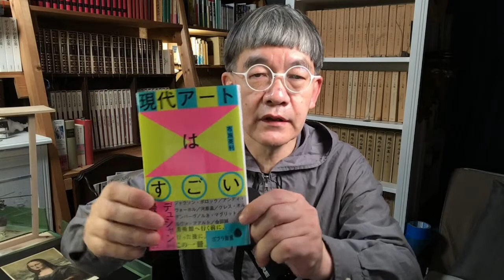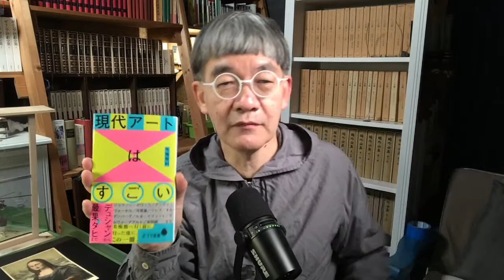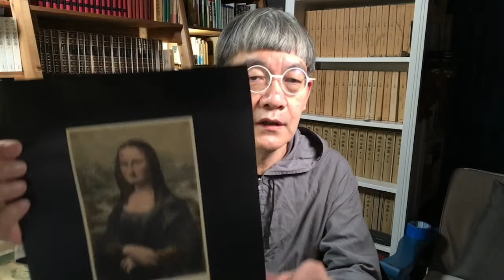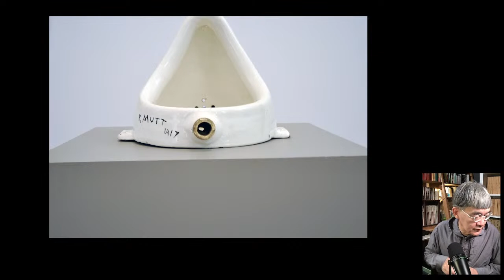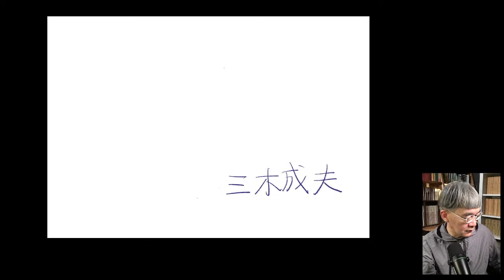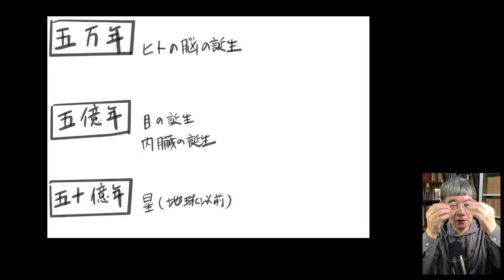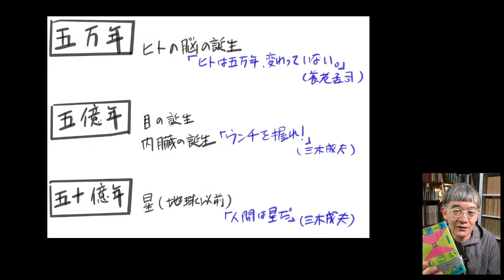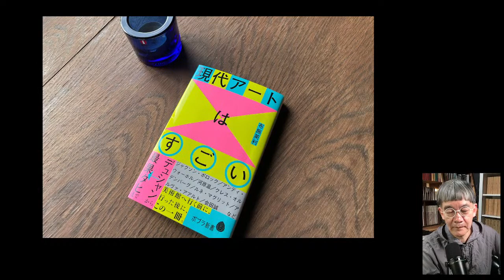｜美術批評トーク｜ 現代アートの５億年